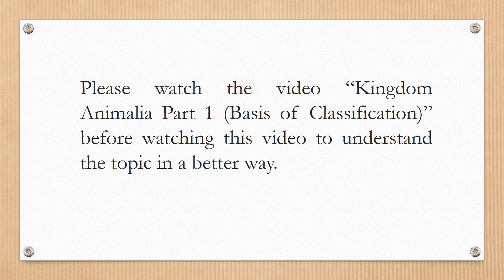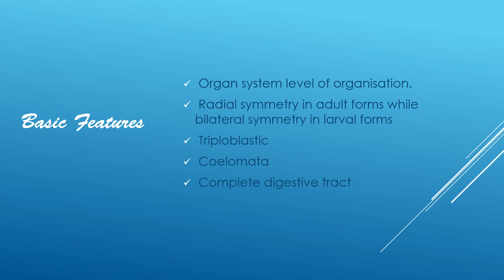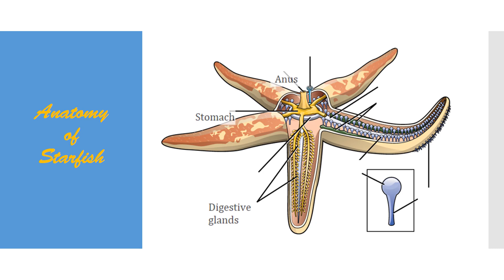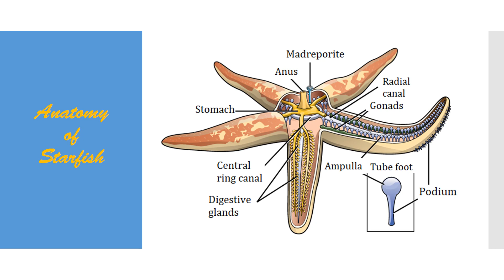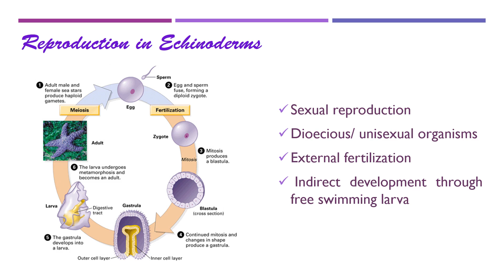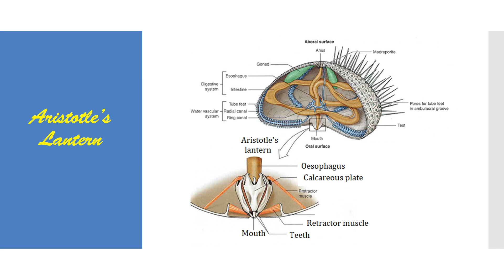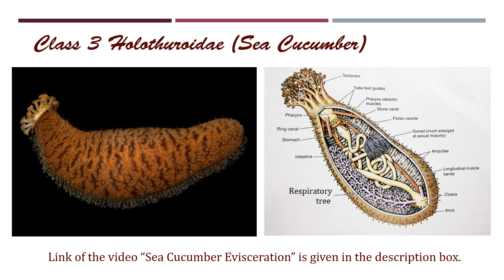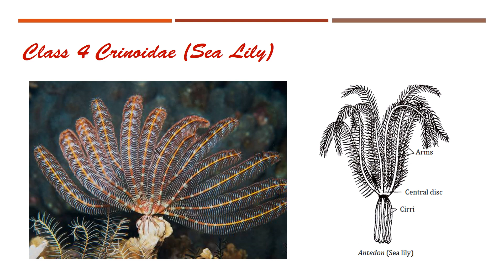Phylum Echinodermata | Animal Kingdom (Part 10) | Biology Class 11/NEET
Echinoderms have endoskeleton of calcareous ossicles, hence the name Echinodermata (Spiny bodies).